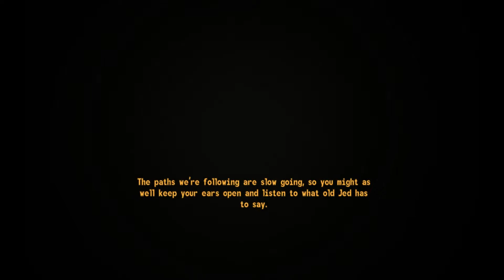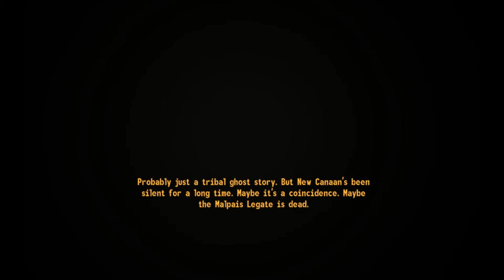Fallout New Vegas Honest Hearts DLC Gameplay/Playthrough w/ Turbid TG1 Part 1 - Drop Your Stuff